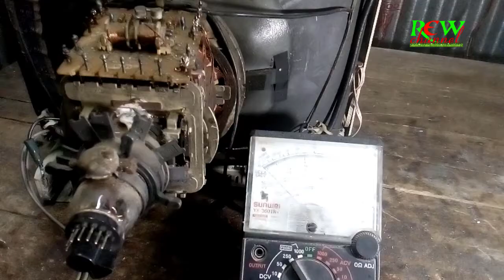How to converter CRT monitor to TV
How to converter CRT monitor to TV in Bangla. I will show you this video. How to monitor yoke coil series connection. How to convert CRT monitor to CRT TV.  Complete the connection to the tutorial. Thank you all viewers.